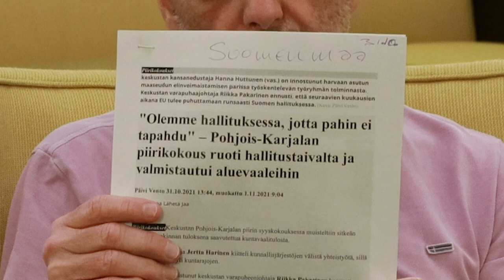BenTV: Ilman keskustaa ei edes olisi Marinin vasemmistohallitusta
”Olemme hallituksessa, jotta pahin ei tapahdu”, perustelee kepu.